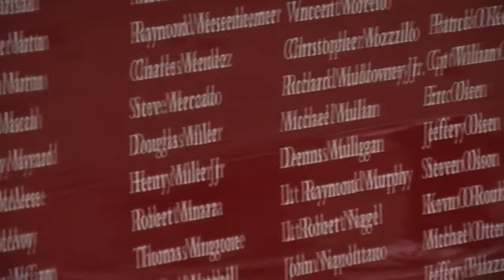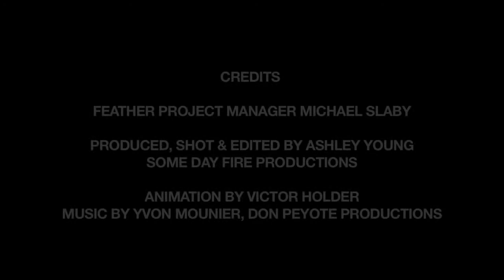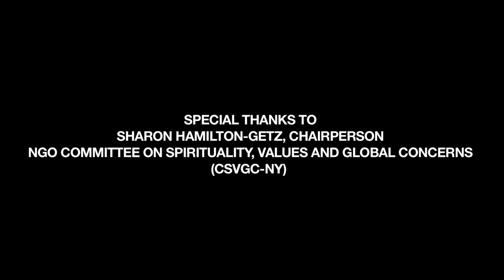Feather Wisdom: Artist Lin Evola-Smidt, 9/11 Nat'l Memorial Renaissance Peace Angel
Featuring Artist Lin Evola-Smidt, Founder of the Art of Peace Charitable Trust, who shares about the Renaissance Peace Angel, a promised gift to the 9/11 National Memorial and Museum. The Renaissance Peace Angel played a significant role in the historic events of the September 11th terrorist attack in 2001. Listen to Evola-Smidt share about that tragic day, and ongoing efforts now for the global community to come together and build a peaceful world.

For the past twenty years, Evola-Smidt has dedicated her life to the creation of peace angels made from melted down weapons including hundreds of thousands of street guns, and the encasement and other parts of WMD's. With the assistance of police departments, law enforcement, SWAT teams and national governments, Evola-Smidt's peace angels give hope to future generations that a better world is possible.

LINKS